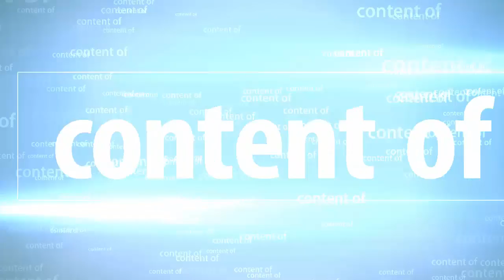Lunch Time - ellen Evans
A 16-year-old girl is asked to identify her mother's body but the people in charge at the hospital – due to her young age – won’t let her into the morgue without a guardian.

Thank you for supporting the channel. Thank you very much.